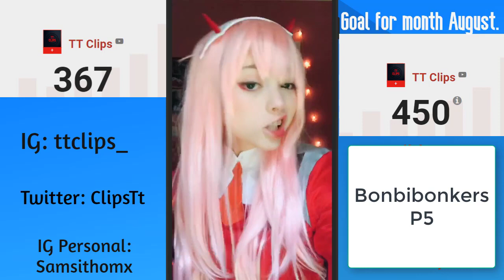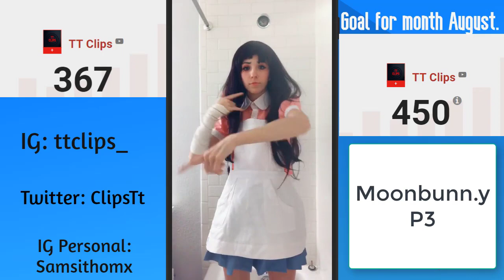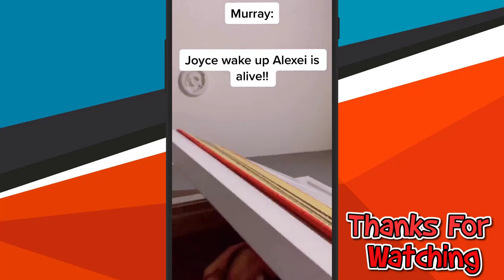Tik Tok| Compilations in August